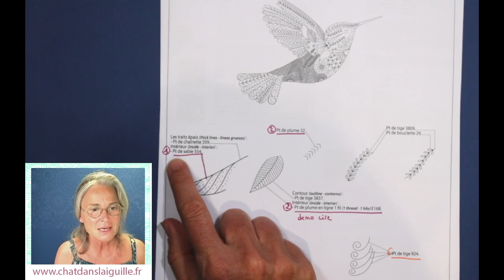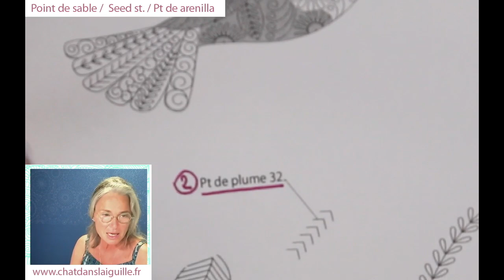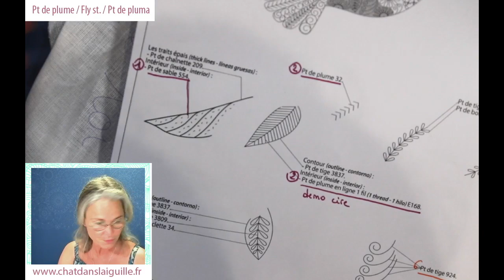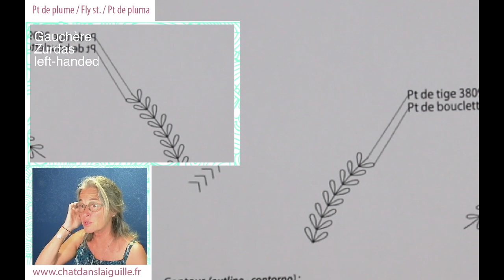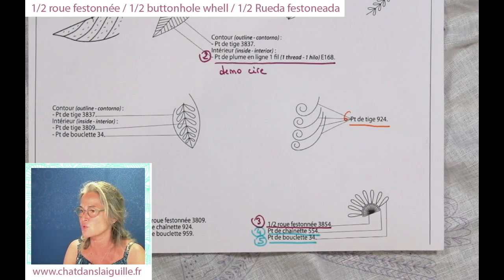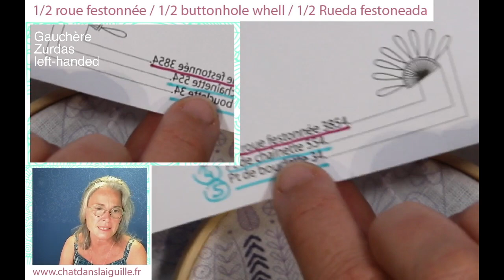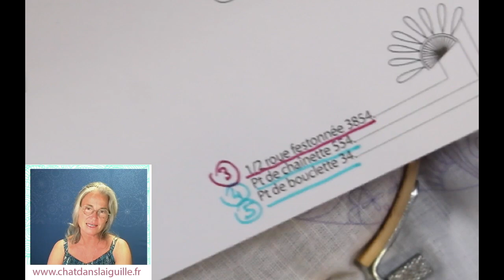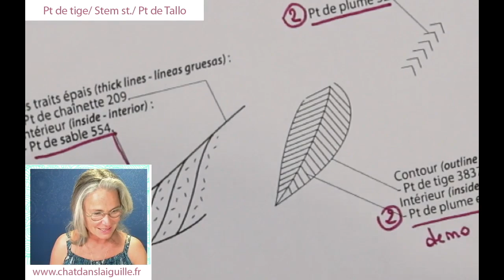SAL Joli Colibri - LIVE 2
Voici le replay de notre deuxième live du SAL Joli Colibri !
Cliquez sur les temps ci dessous pour vous rendre directement à l'endroit qui vous intéresse dans la vidéo.

00:00 : Bienvenue dans le Live 2 du SAL Colibri

06:15 : Des cours de broderie auront lieu les 10 et 11 juin à la boutique “Au fil de mes rêves” à Lavantie près de Lille. Inscriptions directement auprès de la mercerie !

07:17 : Il reste quelques box spéciale fête des mères. Vous pouvez la retrouver sur notre site

08:04 : Déroulement des SAL Colibri

14:10 : Le point de sable (Seed stitch / Punto arena)

22:43 : Le point de plume (fly stitch / Punto pluma)

30:20 : Le point de plume en ligne (fly stitch in line / Punto pluma en lines)

42:19 : La demi roue festonnée (half buttonhole wheel stitch / Media rueda festoneada)

49:39 : Révision du point de chainette (Chain stitch / Punto de cadeneta)

54:14 : Révision du point de bouclette (Lazy daisy stitch / Punto de flor)

59:50 : Révision du point de tige (Stem stitch / Punto de tallo)

01:10:23 : Un aperçu des nouveautés qui seront disponibles à partir du 3 juin !

Retrouvez-nous sur le groupe Facebook dédié Nous avons hâte de voir vos Colibri prendre forme.

Bonne broderie à tous
Christel 🌸